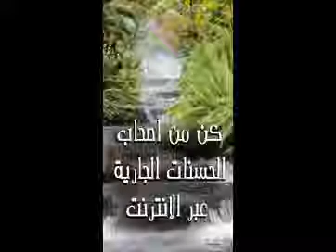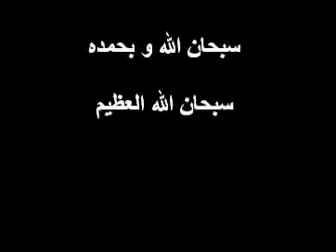‫مقطع نادر شاهد ماذا يفعل الكلب إذا مات صغيره؟